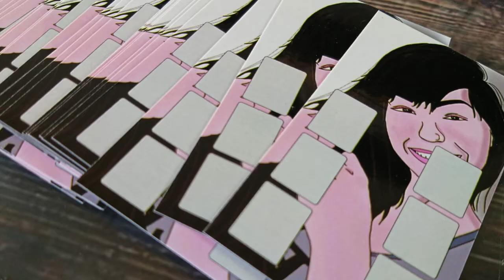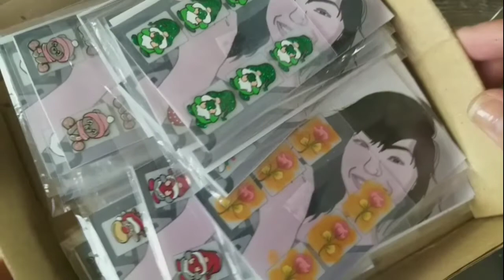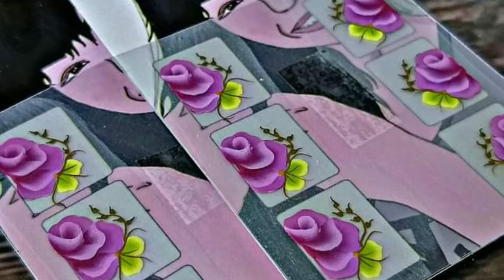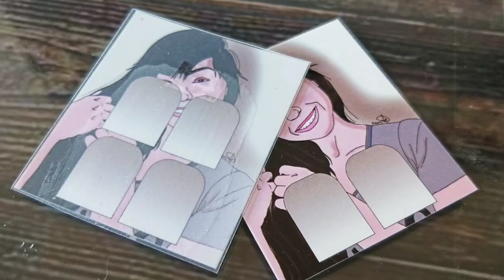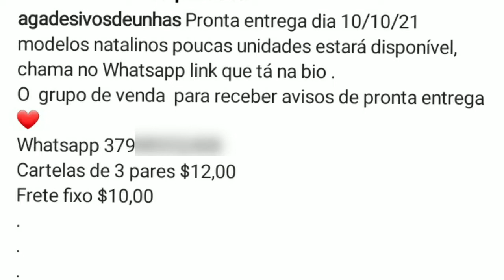COMO TRABALHAR COM PRONTA ENTREGA?/agadesivosdeunhas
olá amores ,nesse vídeo falei 5 passos de como trabalhar com pronta entrega.

1. você irá definir a quantidade e a unidades das cartelas que quer trabalhar.

2.você irá preparar com pasta l ou Pasta de encadernação (caso use) e vai preparar com base fosca as cartelas da pronta entrega .

3.Escolher os modelos da pronta entrega.

4.Definir data de pronta entrega.

5. Divulgar a data da pronta entrega um dia sim e outro não e caprichar na descrição das suas postagens.

DICAS MINHAS PARA VOCÊS:

. Use as hastgs nas postagens.

.Divulgar seu trabalho nos grupos de Facebook ou WHATSAPP.

👩‍🎨Para adquirir sua vaga no curso de Cartoon é só chamar no Whatsapp clicar no link abaixo:

Leia as regras que tá no topo do grupo🧑‍🎨

EQUIPAMENTOS DE GRAVAÇÃO:
Celular j8
Tripé de cano pvc
Softbox caseiro
fone lapela

SOBRE O MEU CANAL:
Oi,eu sou Andressa Gomes designer de micropintura ! meu maior objetivo é ajudar pessoas que querem aprender sobre adesivos de unhas artesanais , sobre como criar o seu sucesso on-line e sobre ter a vida que sempre sonharam ! Sejam muito bem vindos (a) ao meu canal.❤👩‍🎨